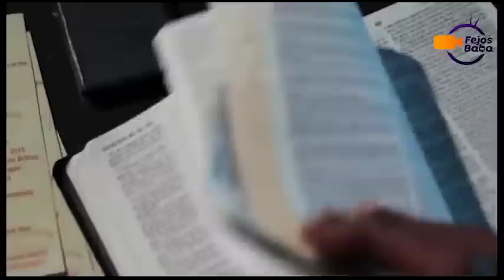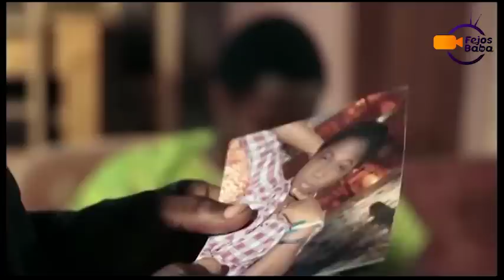DEATH IN THE POT - Latest Nigerian Movie - Mount Zion Movies - Nigerian Movies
Death in the pot remains a classical and evergreen mount zion movies that keeps blessing souls all over the world, It centers on knowing the will of God in marriage, The evil behind match makers, and a whole lot, There is real death in the pot, Watch this movie and beware

Watch this movie and other prem movies, mount zion movies, mount zion films, mount zion latest movies, Evom films, Ogongo tv movies and fejosbaba tv movies